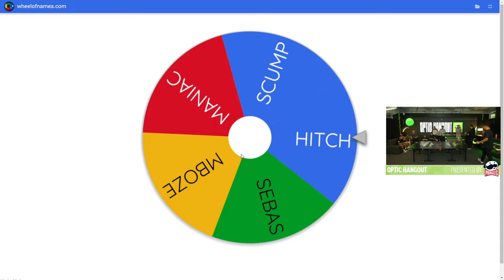HECZ vs OpTic Hitch in OpTic Ping Pong Tournament